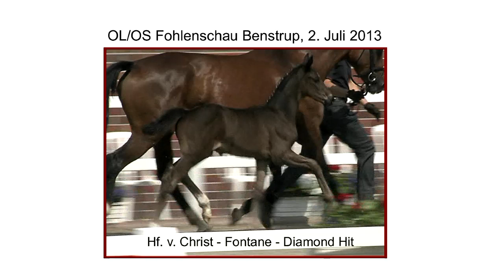Hf Christ x Fontane